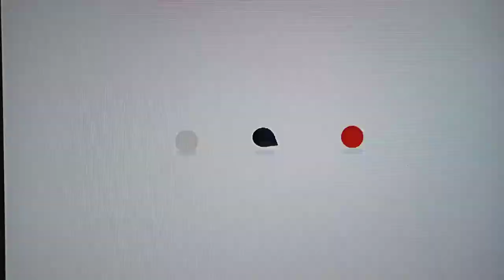Disney/WDAS/Kyoto animation/pony Canyon/ABC animation/Bandai namco arts (2020)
taken from violet evergarden Gaiden If Disney released It instead of Kyoto animation